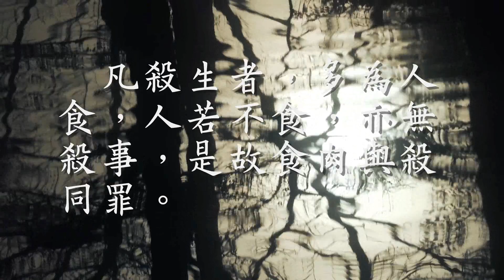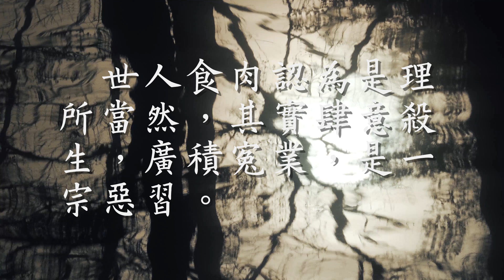寒居士參觀屠牛記 目睹屠牛的慘況（觀成法師之廣結善緣2301）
有一位對素食無興趣的朋友話：
俗語講：食齋不如講正話！
只要自己心地善良，何必一定要食素呢？
而且動物是屠夫所殺的，我們不過是從市場購買而已。
因為有食肉的人，所以才有屠夫殺生。
明朝蓮池大師講：
戮其身而噉其肉，天下之言兇心、慘心、毒心、惡心、孰甚焉！好心當在何處。
意思之話：天下最兇、最慘、最毒、最惡者，莫過於宰殺其身，然後噉食其肉。
那又怎可說是心地善良呢？
有一位寒居士，在幾年前曾經參觀過屠場，親自目睹過殺牛的慘況。
他說三個屠夫合力宰殺一隻牛。
開始的時候，牽牛到屠場一處較寬敞之處。
兩人在前面用手，將牛頭稍為按低，一人從後面用鐵鎚向牛的頭額猛烈擊下。
牛即應聲倒地，另一人將一張鋒利的尖刀，猛力插入牛的喉嚨。
再往下向牛心直刺，將張刀旋轉兩三下，頓時鮮血從屠刀湧出。
屠夫用面盆裝住湧出來的牛血，傾刻即滿，再注入大木桶裡面，有三四盆。
這個時候，牛還未死。
四足竭力屈伸，兩目炯炯欲裂，口中呼呼噴氣，未知掙扎了多久才氣絕的。

過了幾分鐘，剛才那三位屠夫又從外面牽入另一隻牛。
這隻牛到了門口，不肯入內，雙眼淚下如雨。
前面的屠夫用猛力拖牛，後面屠夫用木棍撲打。
那牛就慢慢走入場內，這個時候屠夫出奇不意，用鐵鎚打牛的前額。
牛隨即應聲而倒，又依之前那樣殺牛。
這位寒居士當時自己頓感脈搏跳動，心神難以自持，好似身處地獄一樣。
放聲一哭，口中急唸「南摩大慈大悲救苦救難觀世音菩薩」。
立刻轉身出外，離開屠場。
從此他發誓斷除葷腥，實行素食。
《楞伽經》：凡殺生者，多為人食，人若不食，亦無殺事，是故食肉與殺同罪。
世人食肉認為是理所當然，其實肆意殺生，廣積寃業，是一宗惡習。
不過世人不知自覺相習成俗而已。
願雲禪師有一首《戒肉偈》
千百年來碗裡羹
怨深似海恨難平
欲知世上刀兵劫
但聽屠門夜半聲